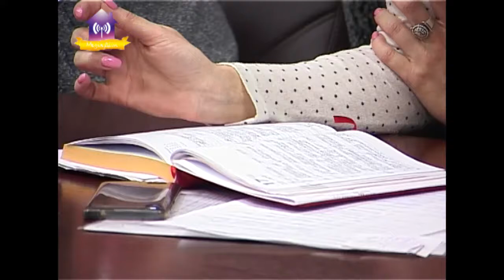Общегородская планерка в исполкоме. Славутич 22.01.2018